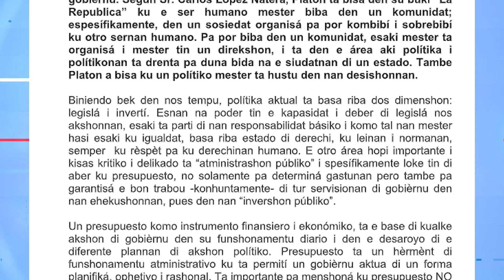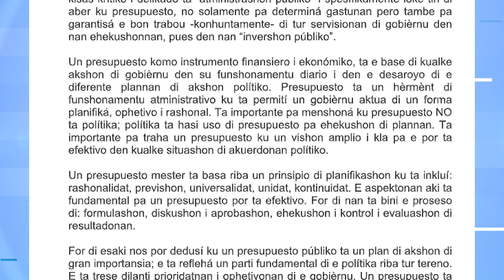Notisiero Estelar - Sekshon di Boneiru - 17.11.2021